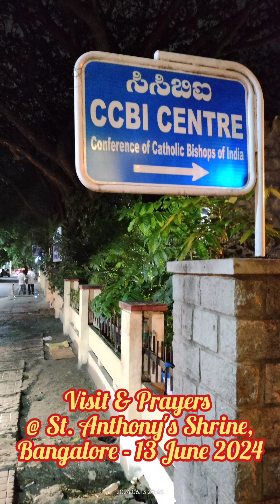Visit & Prayers @ St. Anthony's Shrine, Bangalore - 13 June 2024